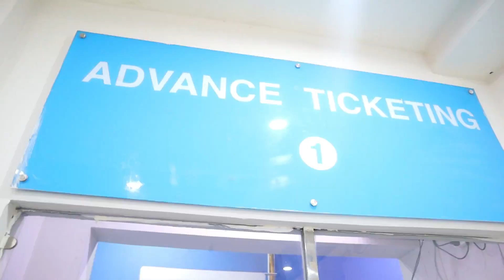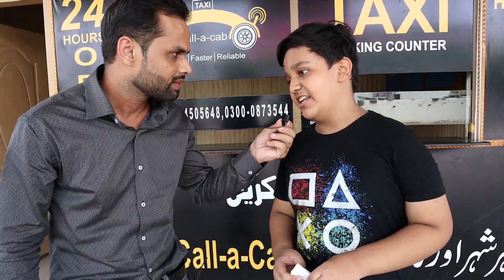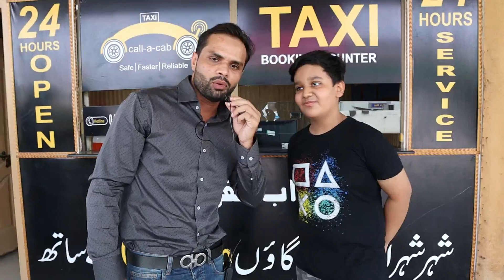ملتان میں بڑے بڑے آم فٹبال جتنے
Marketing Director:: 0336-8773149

Caution: This is just an informative video about business. We do not promote any Businessman privately. Dealing with any businessman, after watching our videos will be your own responsibility in case of any profit and loss.

Thanks!
Mr. Bullet